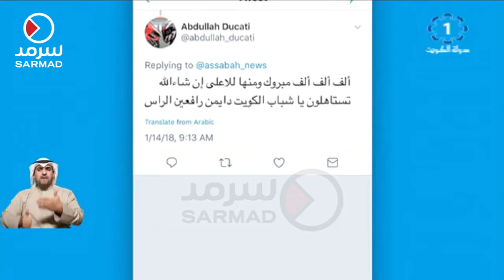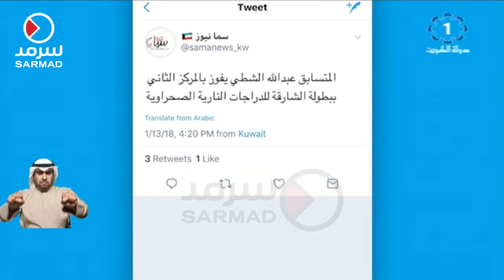متسابقون كويتيون يحصدون 18 كأسا في بطولة البحرين للـ دراغ ريس للسيارات والدرجات